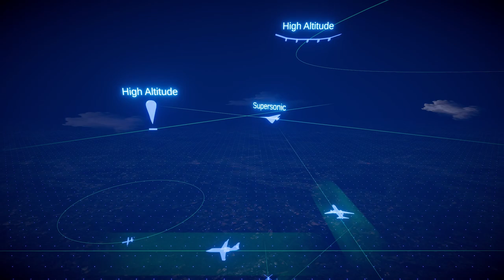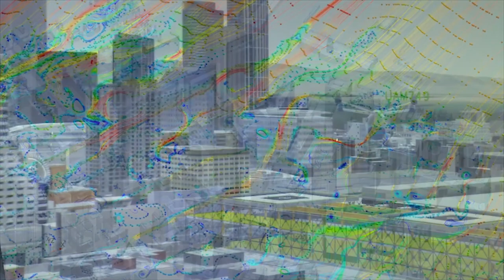NASA's Advanced Air Mobility Playbook: Future Airspace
NASA’s vision for Advanced Air Mobility, or AAM, is to map out a safe, accessible, and affordable new air transportation system alongside industry partners, community partners and the FAA. Future airspace design is critical to a safe and efficient integration of AAM into our current air traffic management system. In this episode of NASA's Advanced Air Mobility Playbook, ATM-X Project Manager William Chan explains how NASA is helping to develop and test future airspace designs, and how they will enable new vehicles to safely co-exist with traditional aircraft.

[ The animations shown in this video are artist concept animations of AAM and not technical renderings. ]